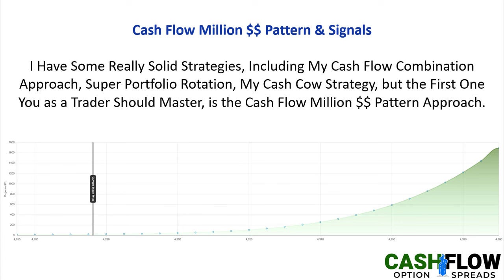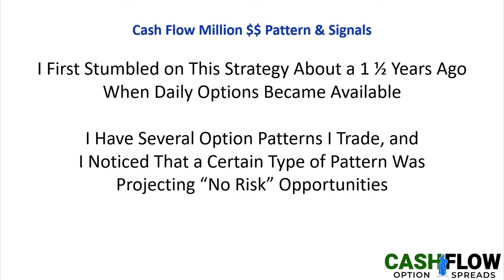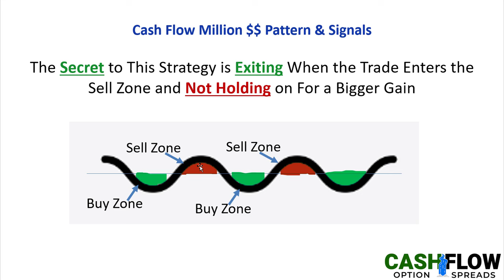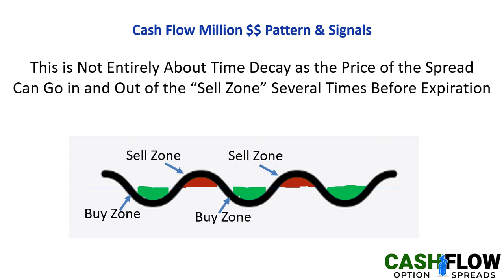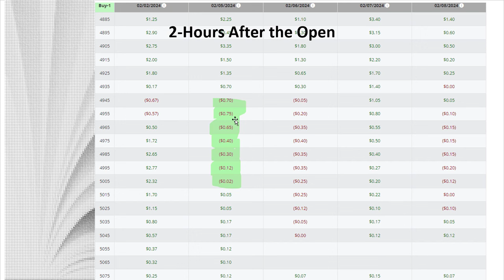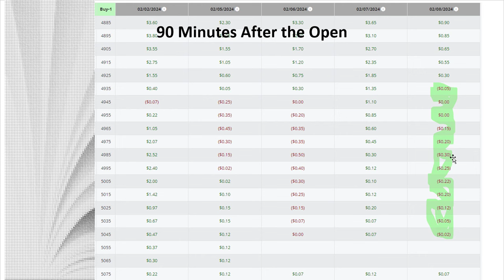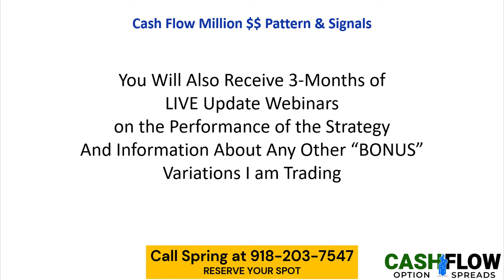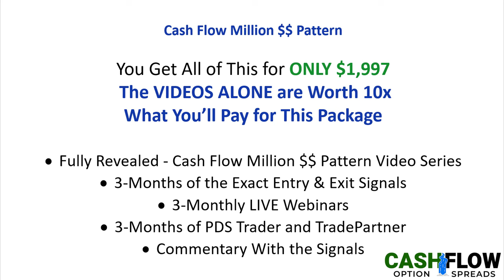Revealed - Million $$ Cash Flow Signals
High Win Rate Option Trading Strategies
For those who know how to find them, there are amazing, low-risk, high-probability, wealth-building option strategy plays available every day most option traders would find unbelievable. The examples in the video are ACTUAL FILLS with an unheard of 96.8% win rate. If you are looking for consistent gains from weekly options, this is the go-to option spread.